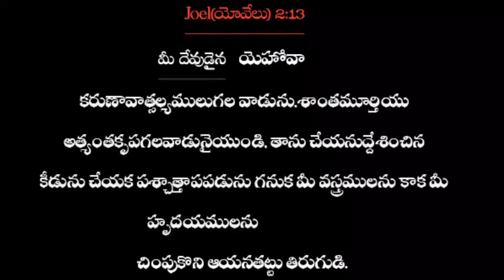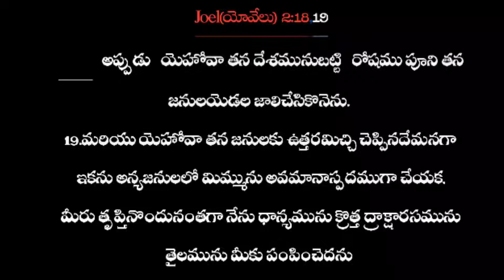today word of god for you, ఉపవాస దినము ప్రతిష్ఠించుడి.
Joel(యోవేలు) 2:12,13,14,15,16,21,23,24,25

12.ఇప్పుడైనను మీరు ఉపవాసముండి కన్నీరు విడుచుచు దుఃఖించుచు మనఃపూర్వకముగా తిరిగి నాయొద్దకు రండి. ఇదే యెహోవా వాక్కు
13.మీ దేవుడైన యెహోవా కరుణావాత్సల్యములుగల వాడును,శాంతమూర్తియు అత్యంతకృపగలవాడునైయుండి, తాను చేయనుద్దేశించిన కీడును చేయక పశ్చాత్తాపపడును గనుక మీ వస్త్రములను కాక మీ హృదయములను చింపుకొని ఆయనతట్టు తిరుగుడి.
14.ఒకవేళ ఆయన మనస్సు త్రిప్పుకొని పశ్చాత్తాపపడి మీ దేవుడైన యెహో వాకు తగిన నైవేద్యమును పానార్పణమును మీకు దీవెనగా అనుగ్రహించును; అనుగ్రహింపడని యెవడు చెప్పగలడు?
15.సీయోనులో బాకా ఊదుడి, ఉపవాసదినము ప్రతి ష్ఠించుడి, వ్రతదినము నియమించి ప్రకటనచేయుడి.
16.జనులను సమకూర్చుడి, సమాజకూటము ప్రతిష్ఠించుడి, పెద్దలను పిలువనంపించుడి, చిన్నవారిని స్తన్యపానము చేయు బిడ్డలను తోడుకొని రండి; పెండ్లికుమారుడు అంతఃపురములోనుండియు పెండ్లికుమార్తె గదిలోనుండియు రావలయును.
21.దేశమా, భయపడక సంతోషించి గంతులు వేయుము, యెహోవా గొప్పకార్యములు చేసెను.
23.సీయోను జనులారా, ఉత్సహించి మీ దేవుడైన యెహోవాయందు సంతోషించుడి; తన నీతినిబట్టి ఆయన తొలకరి వర్షమును మీకనుగ్రహించును, వాన కురిపించి పూర్వమందువలె తొలకరి వర్షమును కడవరి వర్షమును మీకనుగ్రిహించును
24.కొట్లు ధాన్యముతో నిండును, కొత్త ద్రాక్షారసమును క్రొత్త తైలమును గానుగలకుపైగా పొర్లి పారును.
25.మీరు కడుపార తిని తృప్తిపొంది మీకొరకు వింత కార్య ములను జరిగించిన మీ దేవుడైన యెహోవా నామమును స్తుతించునట్లు నేను పంపిన మిడుతలును గొంగళి పురుగు లును పసరు పురుగులును చీడపురుగులును అను నా మహా సైన్యము తినివేసిన సంవత్సరముల పంటను మీకు మరల నిత్తును.